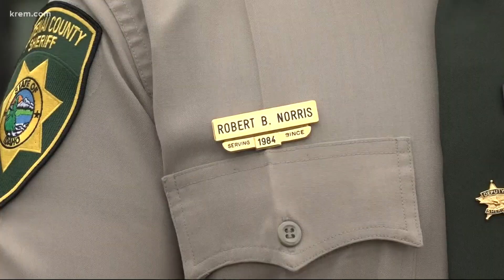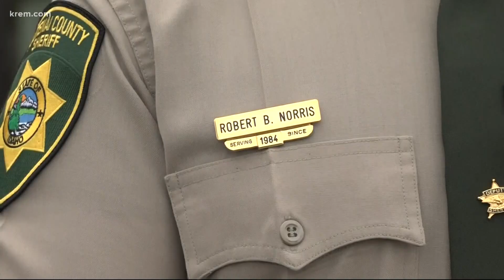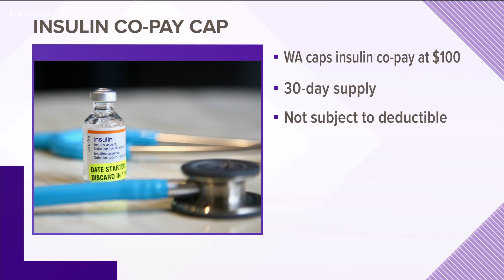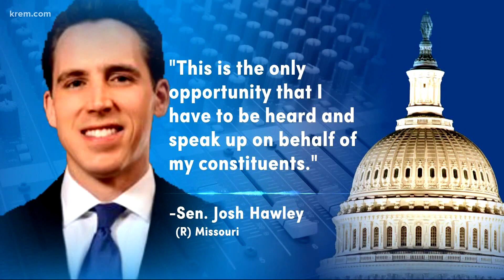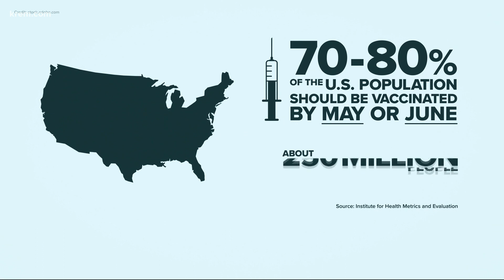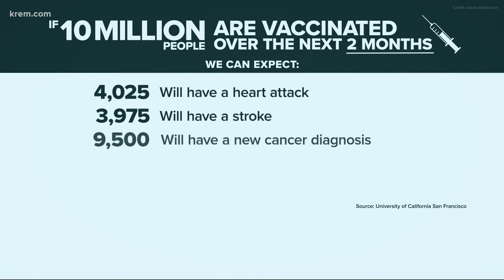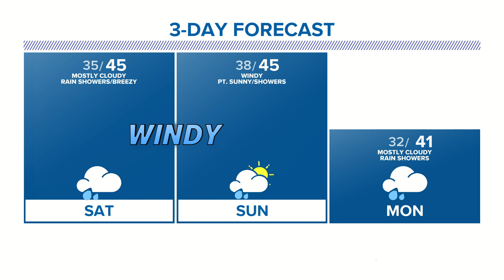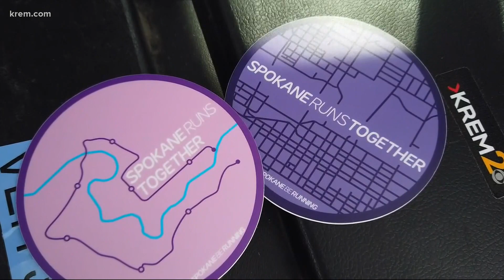New laws in effect on Jan. 1, 2021 and more top stories at 5 p.m.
KREM 2 News at 5 top stories for Spokane and North Idaho on Jan. 1, 2021